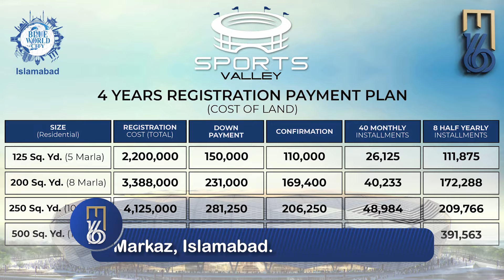Sports Valley Best Block of Blue World City | Development on Peak | Pakistan's Biggest Stadium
This video is about Sports Valley Best Block of Blue World City | Development on Peak | Pakistan's Biggest Stadium